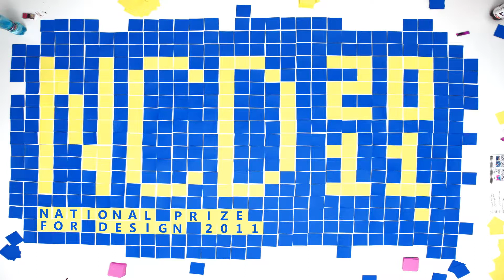NCD 2011 Košice Library English version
National Prize for Design 2011 - commendation
ŠTÁTNA VEDECKÁ KNIŽNICA V KOŠICIACH
collection of advertising posters
design: Lucia Kavečanská
college: TU Košice
tutor: Pavol Rozložník